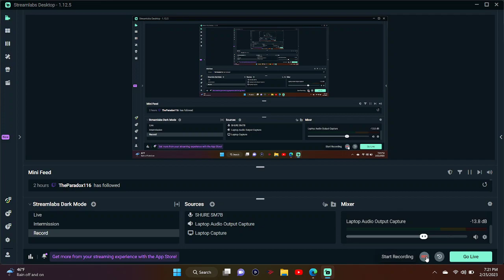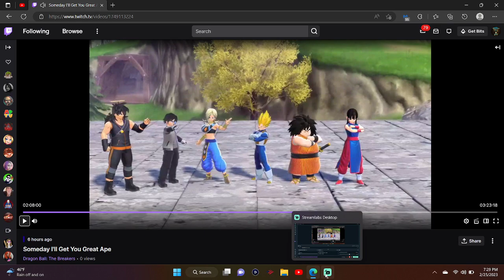If Goku Can't Protect Chi Chi THEN I WILL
Dragon Ball The Breakers Twitch Clip. Like what you see? MAHALO